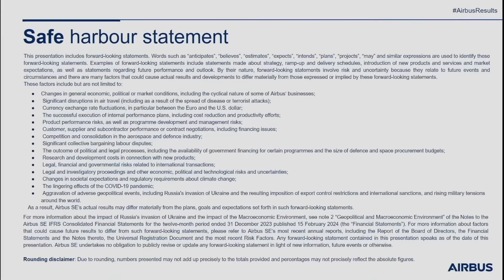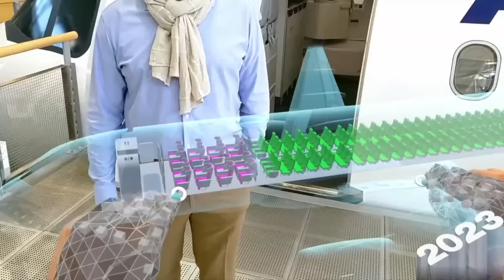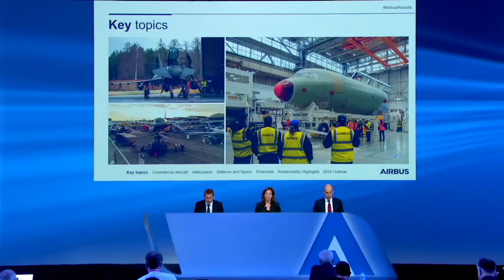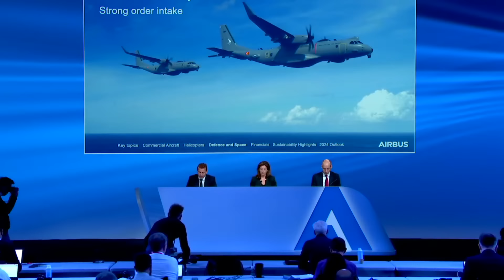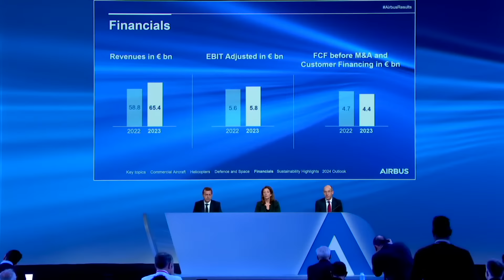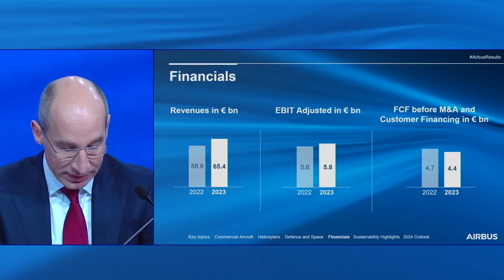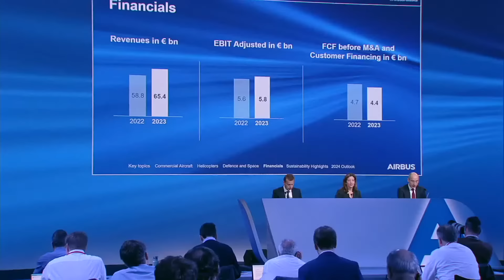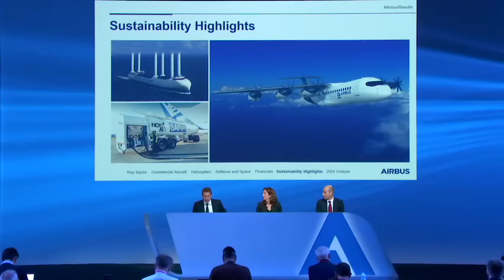Annual Press Conference 2024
00:00 - Start
00:14 - Introduction by Julie Kitcher, Chief Sustainability Officer and Communications
02:33 - Highlights 2023 / Corporate Video
04:31 - Annual Results by Guillaume Faury, Airbus CEO and Thomas Toepfer, Airbus CFO
25:30 - Q&A Session

All related key documents and financial disclosure can here found